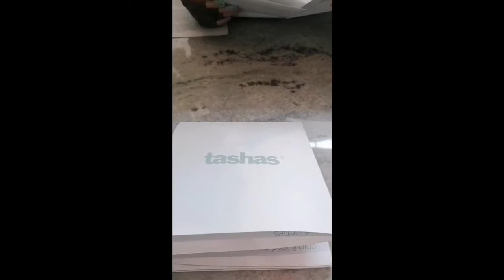it's been a minute!